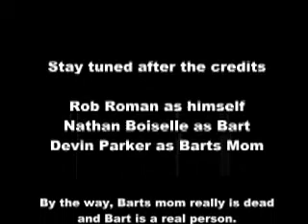Barts mom: An epic story of a mother and her son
This another video we made about Bart.  He gave us permission to make fun of his dead mom and then randomly got mad about us doing it.  So in honor of him I share this tale with the world.